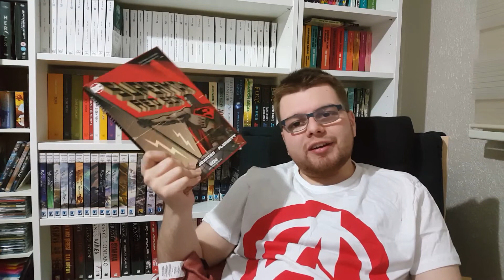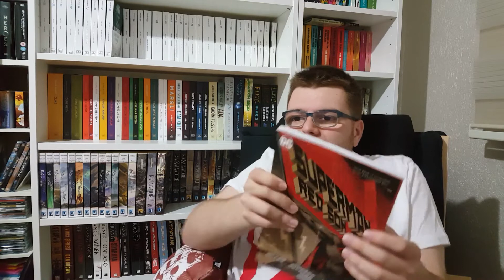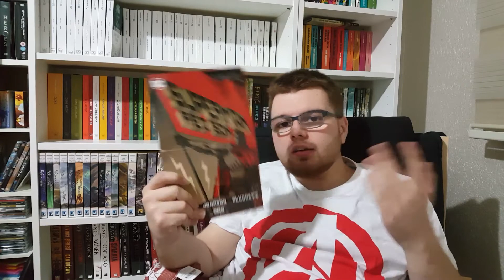Superman Red Son Çizgi Roman İncelemesi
Mark Millar tarafından yazılan Superman Red Son Yapı Kredi Yayınları etiketiyle sonunda raflarda. Superman uzaydan ilk geldiğinde Amerika'ya değil Rusya'ya düşseydi nasıl olurdu diye düşünülen bir alternatif evren hikayesini okuyoruz.